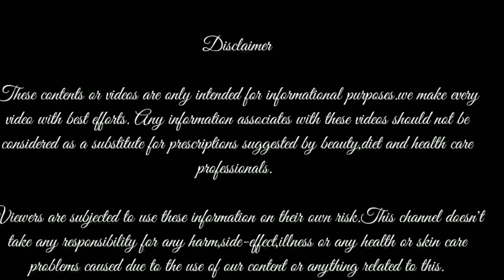Upper lip hair removal at home in tamil / மேல் உதட்டில் முடி வளராமல் தடுப்பது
Hi friends

Upper lip hair removal at home in tamil